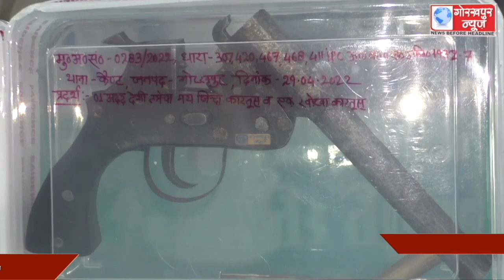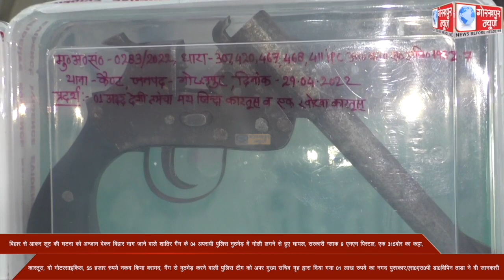बिहार से आकर लूट की घटना को अन्जाम देकर बिहार भाग जाने वाले शातिर गैंग के 04 अपराधी पुलिस मुठभेड़ में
बिहार से आकर लूट की घटना को अन्जाम देकर बिहार भाग जाने वाले शातिर गैंग के 04 अपराधी पुलिस मुठभेड़ में गोली लगने से हुए घायल, सरकारी ग्लाक 9 एमएम पिस्टल, एक 315बोर का कट्टा, कारतूस, दो मोटरसाइकिल, 55 हजार रुपये नकद किया बरामद, गैंग से मुठभेड़ करने वाली पुलिस टीम को अपर मुख्य सचिव गृह द्वारा दिया गया 01 लाख रुपये का नगद पुरस्कार,एस0एस0पी डा0विपिन ताडा ने दी जानकारीे